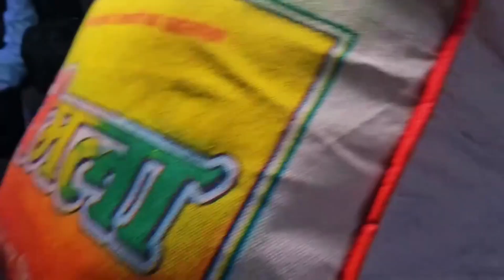यह हाल है संपूर्ण क्रांति एक्सप्रेस की 😡😡 Sampoorn Kranti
यह हाल है संपूर्ण क्रांति एक्सप्रेस की 😡😡 Sampoorn Kranti Express Train Vlogs